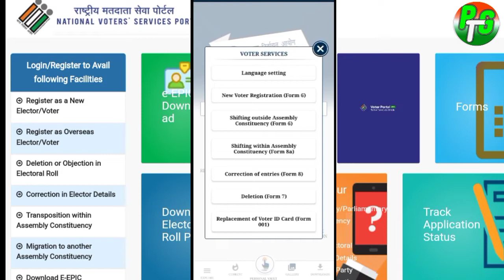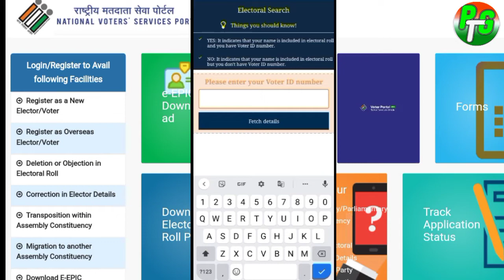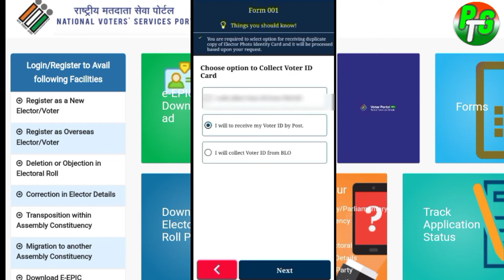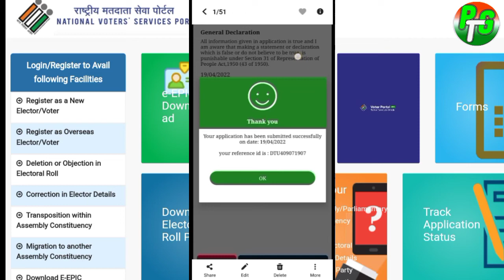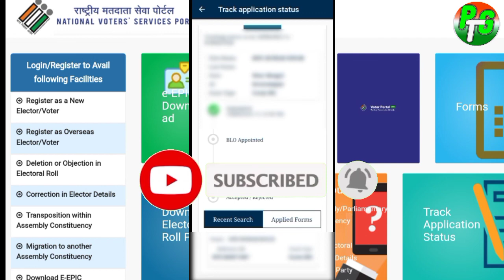Pvc Voter Id Card Apply Online!Replace Voter Id Card!Duplicate Voter Id Dard!Plastic Voter id Card!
Hello Friends 🙏

Aap Log Apna Voter Id Card Plastic /PVC Card,Voter id card order kaise kare,khoya hua voter id card kaise nekale,Voter id Replace kaise kare,Pvc Voter apply kaise kare,how to Apply pvc voter id card in hindi,Ya sab aap log hamre videos me dekh Paayenge..

how to order voter id card at ho me,Duplicate voter id card apply.